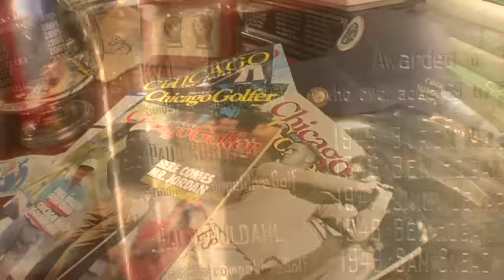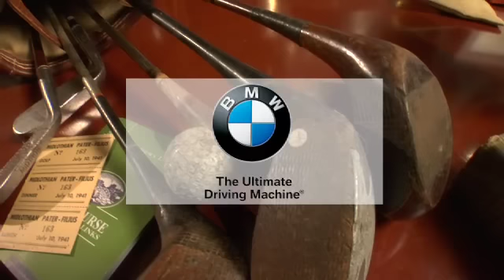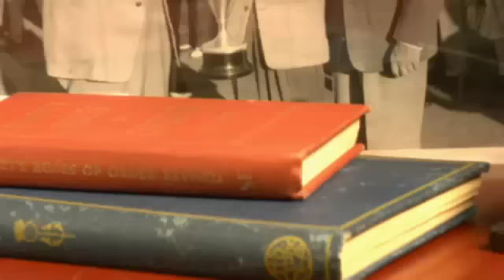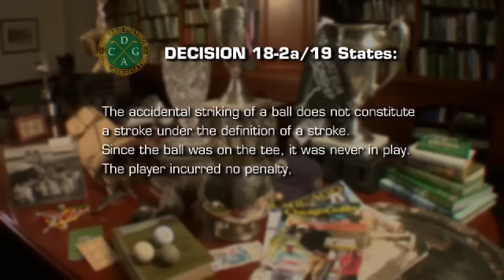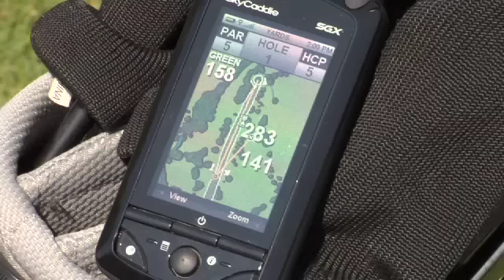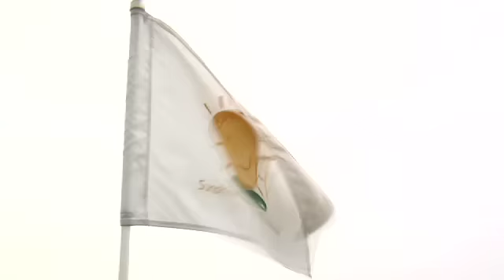Chicago District Golfer TV-August 2011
This edition of the CDGA's TV show includes a trip to a few enjoyable courses in Northern Michigan, instruction with Bolingbrook's Carl Rabito, Club Champion looks at the hot irons of 2011, The Rulebook from Bowes Creek Country Club, the Illinois Open Championship, examining GPS & Rangefinders, and the remarkable Sunshine through Golf program.